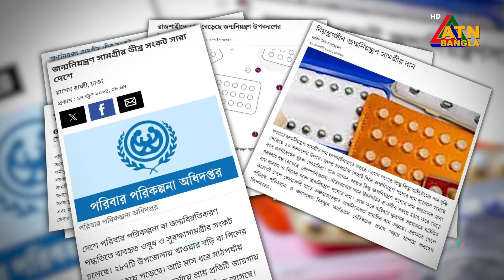পরিবার-পরিকল্পনা এবং মা ও শিশু স্বাস্থ্যের ওষুধের মজুদ কমায় অনাকাঙ্খিত গর্ভধারণ বাড়ার আশঙ্কা